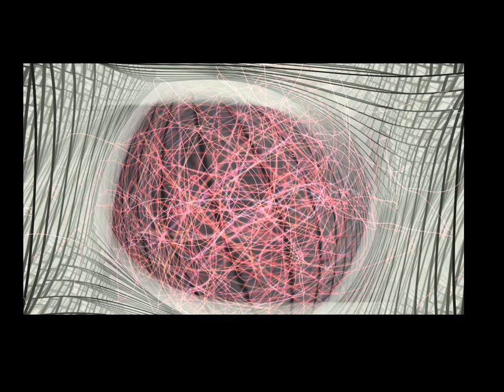Dance Music Single - Perfect 10 (No Copyright; Creative Commons)